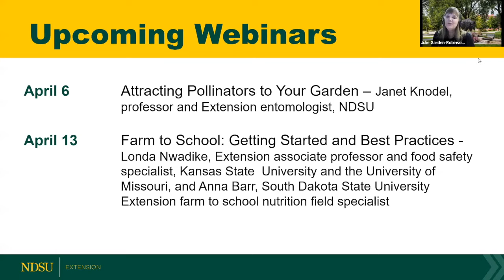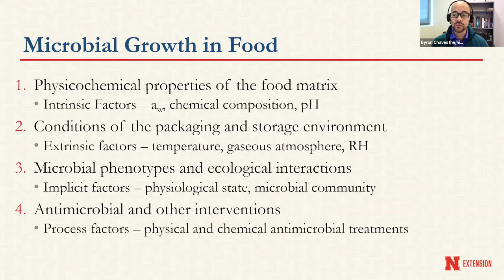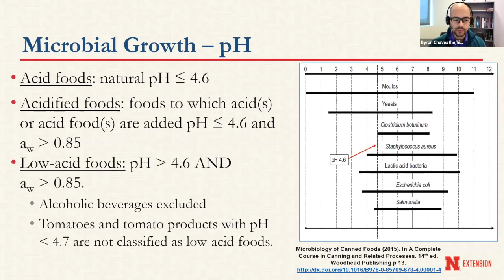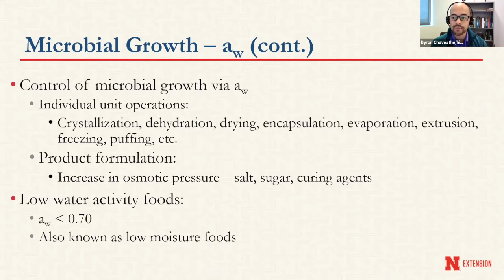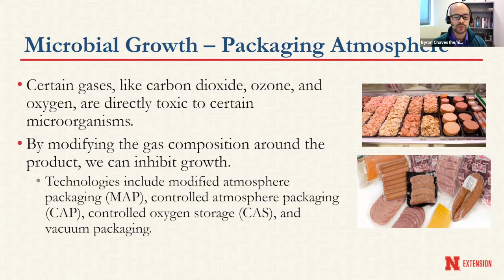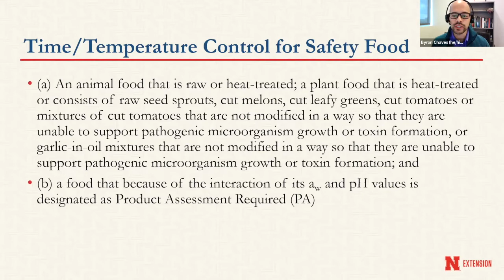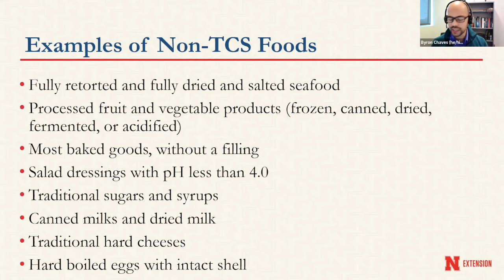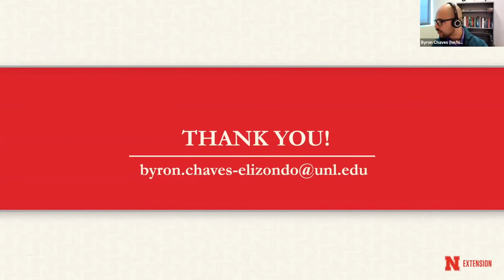Field to Fork 2022: Developing Safe Food Products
7th webinar in 2022 Field to Fork series. This one is with Byron Chaves-Elizondo, assistant professor and Extension food safety specialist, University of Nebraska –  Lincoln and is titled "Developing Safe Food Products".